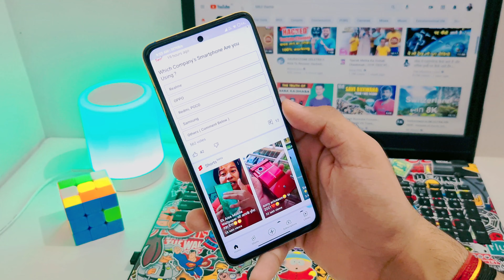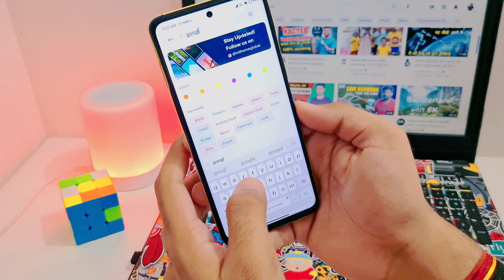Premium Android 12 Theme For Xiaomi 🔥 Control Center Change, LockScreen Changed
Premium Dark Xiaomi Theme For Black Lovers 🔥 Dark Theme, Theme Customization, Change Control Center

ANDROID  12 Theme Install in POCO Devices 🔥| POCO X3/Pro, Poco M2/Pro, Poco X2, C3

ANDROID 12 Beta Update for POCO Devices 🔥| Eligible Device List, POCO X3/Pro, M2/Pro, Poco X2, C3

POCO LAUNCHER NEW UPDATE😱 | Poco M2 Pro,M2, Poco X3, POCO X3 Pro, Poco C3, POCO X2

Poco M2 Pro New Update MIUI 12.5😱 Poco M2 Pro New Update Android 11 | Poco M2 Pro

Poco M2 Pro New Update Android 11😱 Poco M2 Pro New Update MIUI 12.5 | Poco M2 Pro

Redmi Note 9 Pro/Max New Update Android 11😱 Redmi Note 9 Pro Max New Update MIUI 12.5 | REDMI NOTE 9

Poco M2 pro Max New Update

Redmi 9 Prime New Update MIUI 12.0.2.0 😱 Redmi 9 Prime New Update Android 11 Miui 12.5 India Update

Poco M2 New MIUI 12.0.3.0 Update😱 Poco M2 New Update Miui 12.0.3.0 | Miui 12.5 Android 11 Poco M2

Redmi 9 Prime Get New Update MIUI 12.0.2.0😱 Redmi 9 Prime New Update Miui 12.5 Android 11

Yours Quaries -

Android 12
Android 12 Miui Theme
Miui 12 Android 12 Theme
Android 12 Customization
Android 12 Miui 12 Theme
Top 5 Miui theme
Miui Best Customization Theme
Miui Ios theme download
Miui LockScreen Customization Theme
miui 12 theme download
miui 12 theme whatsapp change
miui 12 theme ios
miui theme boot animation

L. Poco X3 Pro New Update
M. POCO X3 NEW UPDATE
N. POCO Launcher New Update
O. Poco Launcher